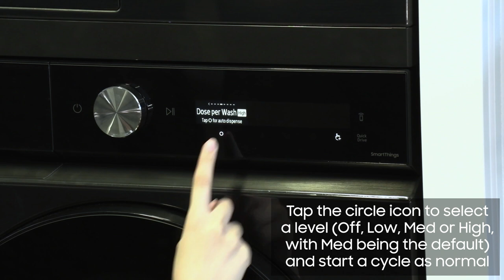Changing the Auto Dispense Feature Settings on your Samsung Washer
The Auto Dispense feature on your compatible* washing machine saves you the time and effort of having to load the detergent and softener into your washer for up to 1 month** of washing. With Auto Dispense, you don't need to worry about using too much or too little detergent as your washing machine automatically dispenses the appropriate amount of detergent and softener.

*Auto Dispense is compatible on the following models: WW12BB944DGB, WW12BB944DGH, WF18B9600KV, WD85T984DSH, WF16T9500GV, WF16N8750KV.

**Based on Normal concentration. Number of cycles will increase to 16~20 times when softener of 2X / 3X is used. Auto Dispense holds detergent for up to 1 month's washing based on the average of 4 loads per week. May vary depending on the washing load and settings.